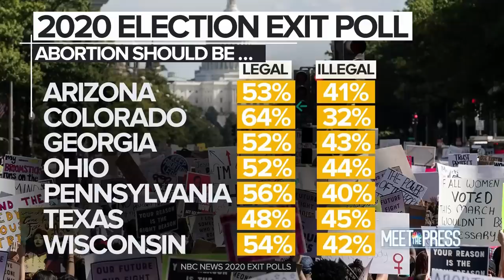Full Panel: Laws From ‘100 Years Ago Are Going To Kick In’ If Roe Is Overturned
Ali Vitali, Josh Gerstein, Kimberly Atkins Stohr and Sara Fagen join the Meet the Press roundtable to discuss the draft Supreme Court opinion that would overturn Roe v. Wade.